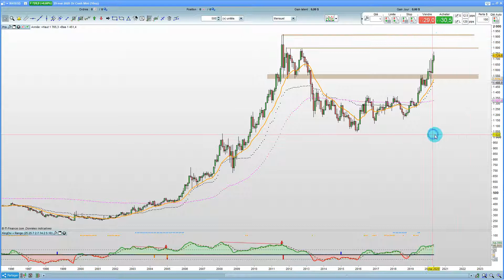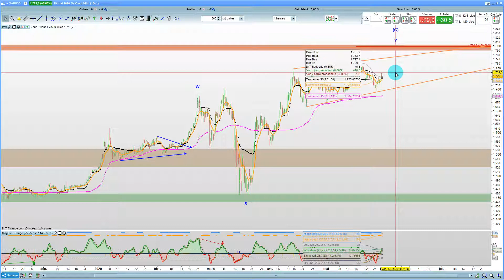Analyse GOLD 28 05 2020